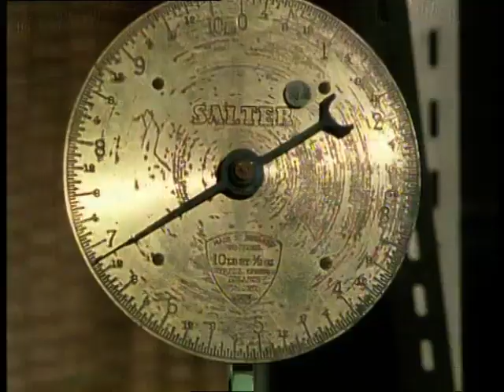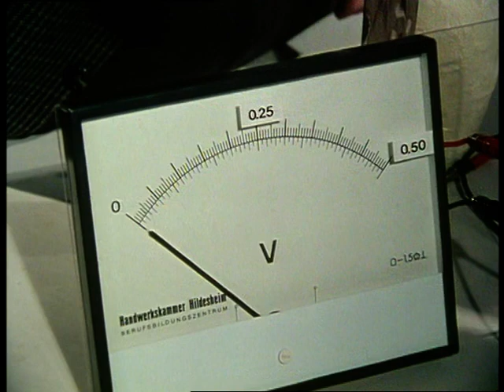Arthur C Clarke's Mysterious World | Ep 3. Ancient Wisdom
This show is concerned with technology from history that was either ahead of its time and subsequently forgotten, or artefacts which are mysteries in themselves. This includes the Baghdad Battery, where German scientist Arne Eggebrecht is shown electroplating a small silver statue with a gold cyanide solution and a replica of the battery using grape juice. There are also segments on the Antikythera Mechanism (including an interview with Derek J. de Solla Price), the Stone Balls of Costa Rica and the so-called 'Skull of Doom' which dominates the opening credits of the series. Also included are the vitrified stone forts of Scotland including Tap o' Noth near Aberdeen.

Clarke opines at the end that had some of these forgotten technologies been developed and not lost that it would now be like it was the year 4000 AD and that we would have already 'colonised the stars'.